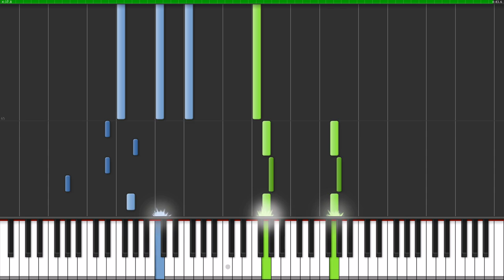[Tutorial + Sheets] Mutter (Piano Version) - Rammstein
FACEBOOK | Piano Version by myuu.